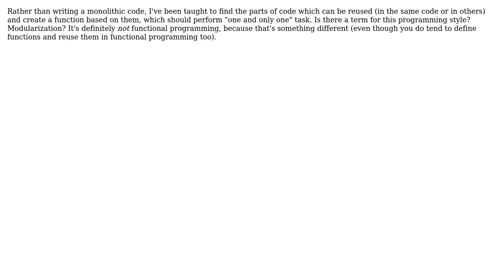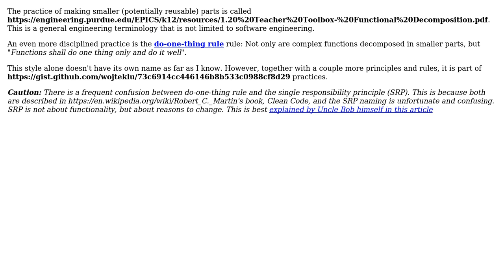What is the term for a coding style which promotes subdivision of code in small, reusable,...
Software Engineering: What is the term for a coding style which promotes subdivision of code in small, reusable, single-task functions?

With thanks & praise to God, and with thanks to the many people who have made this project possible! | Content (except music & images) licensed under CC BY-SA | Music | Images & others | With thanks to user Doc Brown user DeltaIV user Christophe and the Stack Exchange Network Trademarks are property of their respective owners. You are responsible for your own actions.